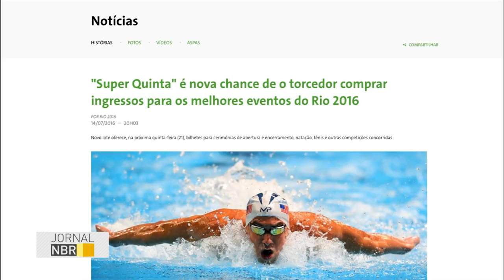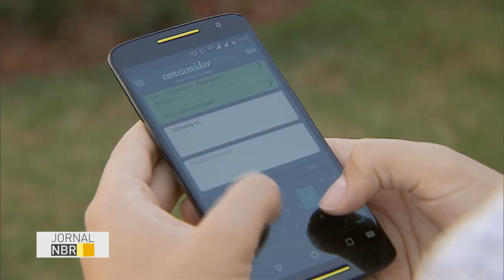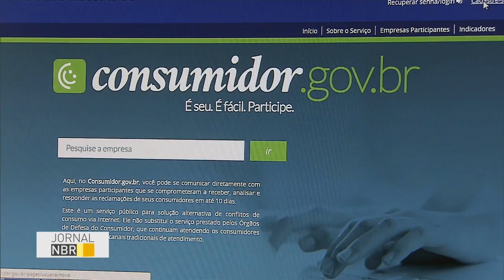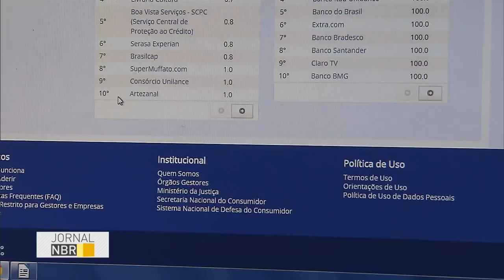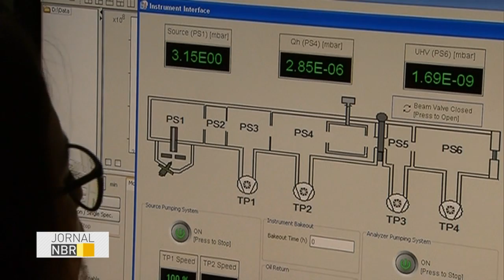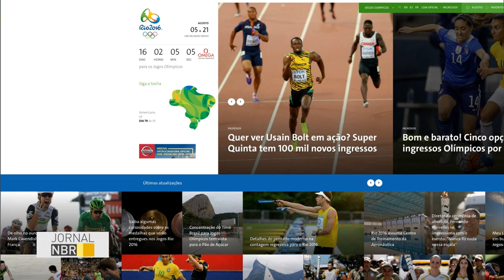Jornal NBR na Íntegra - 20 de julho